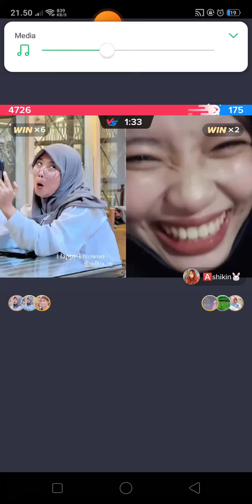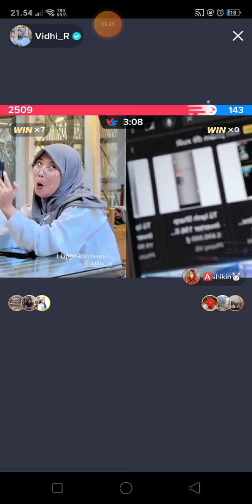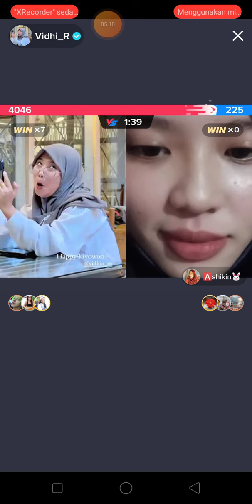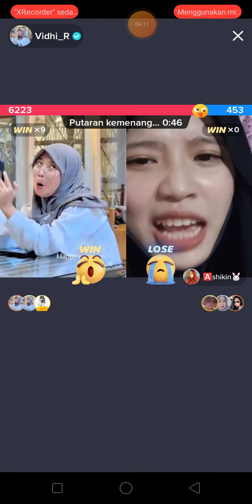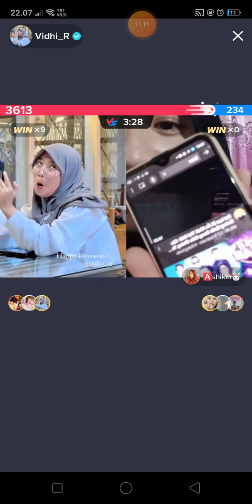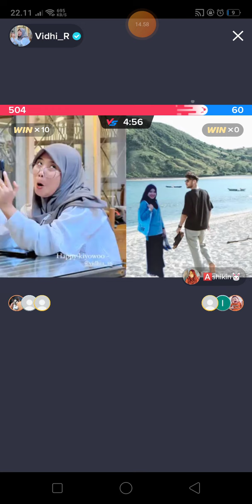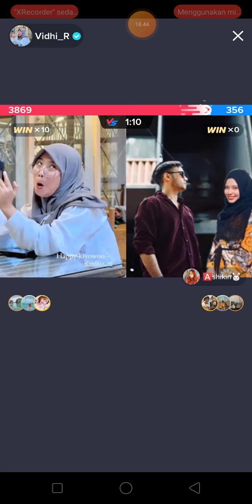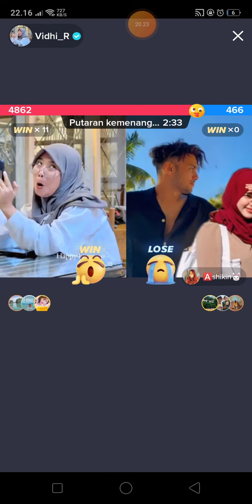VIDHIA PIJET DIANGGURIN HAHA